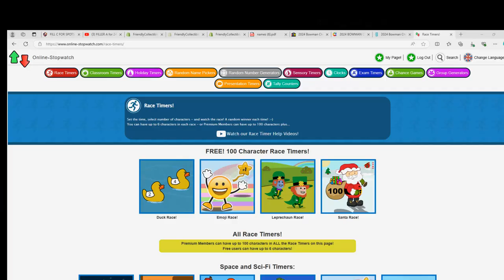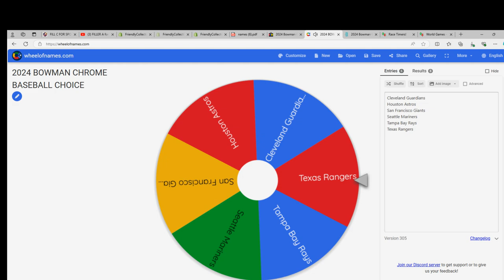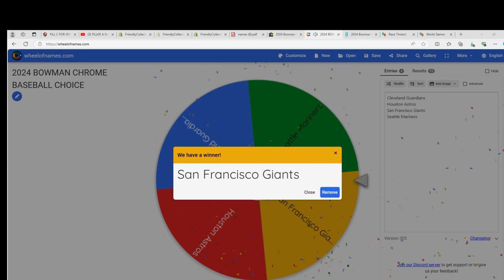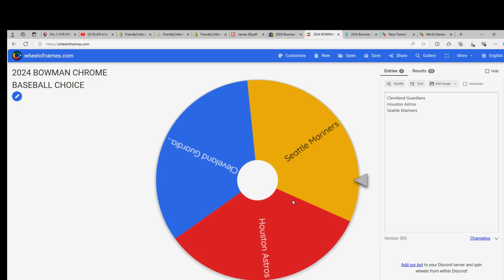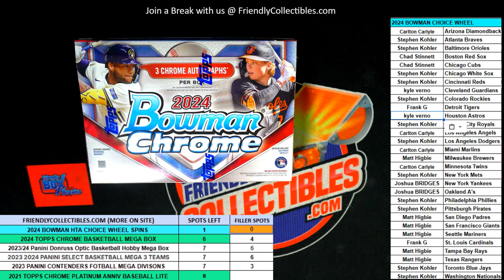2024 Bowman Chrome MLB RACE FOR SPOTS